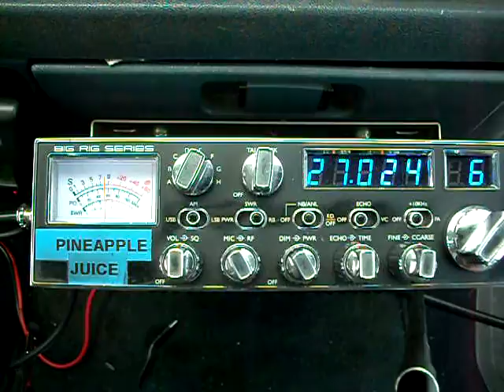PINEAPPLE JUICE & PAW PAW BIG STAR BEAUMONT TEXAS.AVI